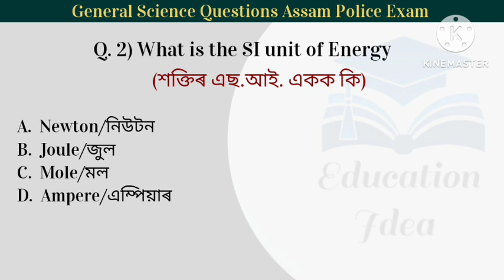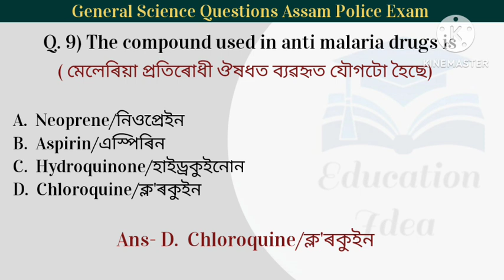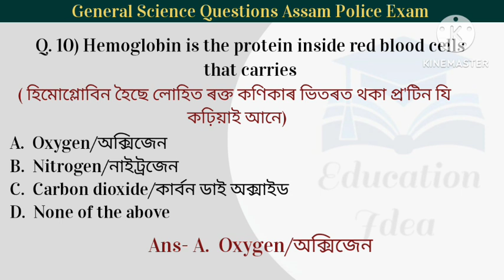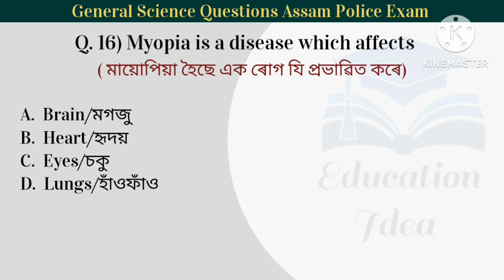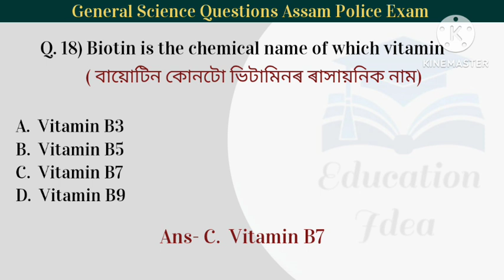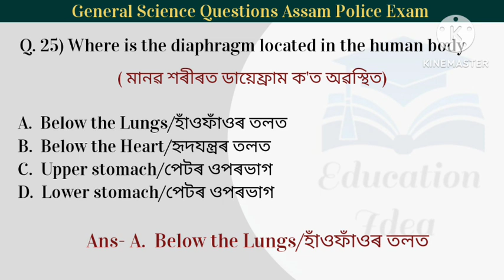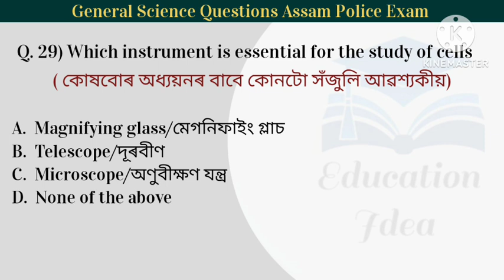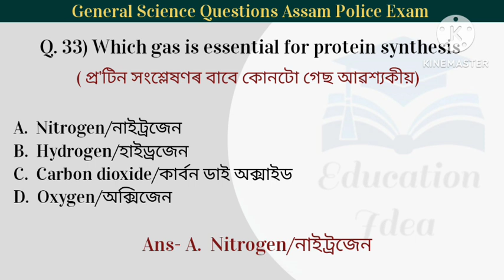General Science Questions Assam Police Exam|| Part 5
General Science Questions For Assam Police New Vacancies